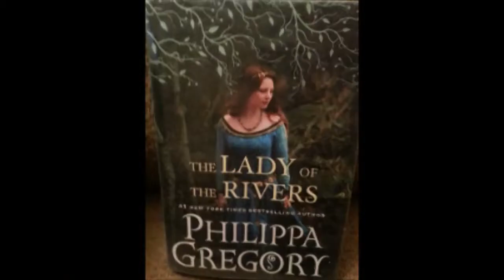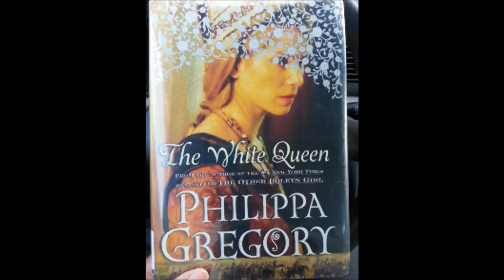Natty's Book Corner Ep 1 - Cousin's War Series Pt 1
Welcome to Natty's Book Corner, the vlog of book reviews for the Nerd Element.  I mostly read most different types of fiction and occasionally some nonfiction.  My first review are two books from the Cousin's War written by Philippa Gregory.  Lady of the Rivers, and The White Queen.  Hope you enjoy!

BBC and Starz premiered the show "The White Queen" which I am hoping to review after I finish reading the series.